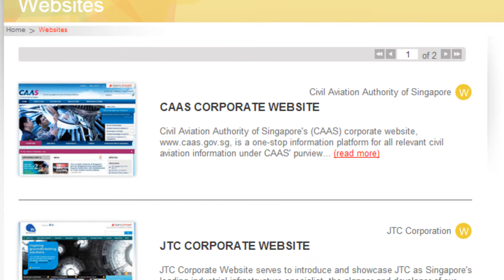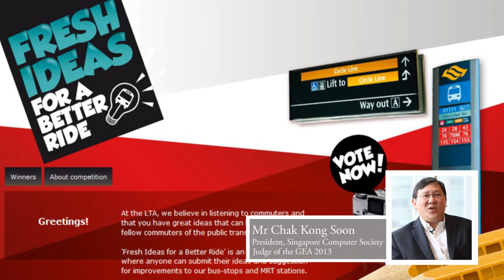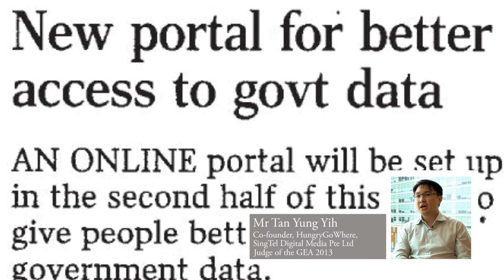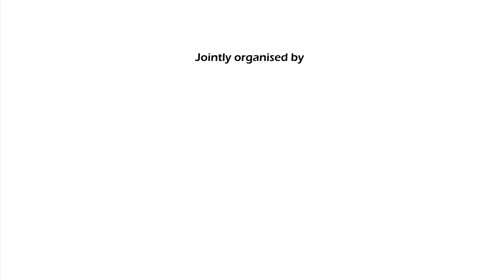eGov Excellence Awards 2013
The Singapore eGov Excellence Awards (GEA) 2013 is an e-Government award jointly organised by the Ministry of Finance (MOF) and Infocomm Development Authority of Singapore (IDA) to showcase excellence and achievements in the Singapore Public Service to continuously innovate and deliver excellent government services electronically to citizens.